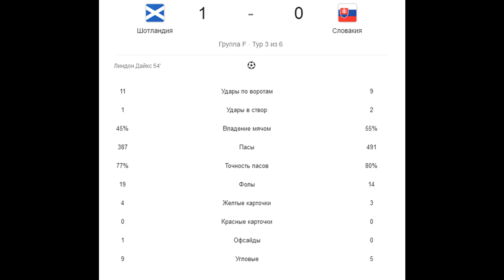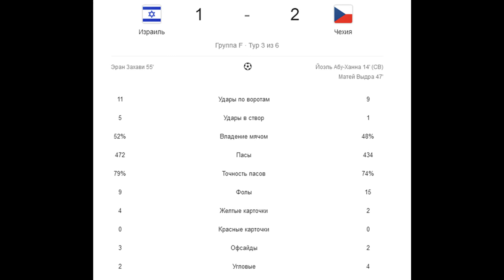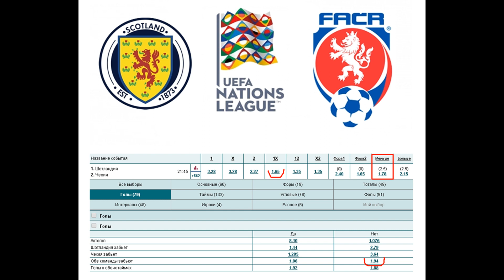Шотландия - Чехия, прогноз 14 октября (4 тур Лиги наций)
Прогноз на матч Шотландия - Чехия (14.10), статистика и варианты ставок. Как теперь сыграет Чехия основным составом против Шотландии?